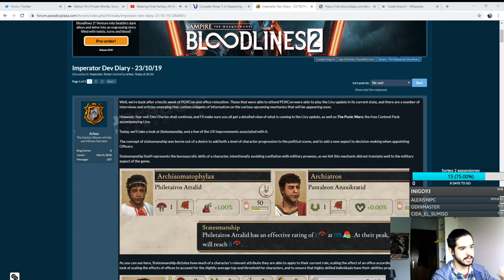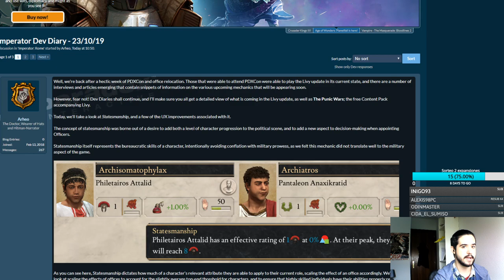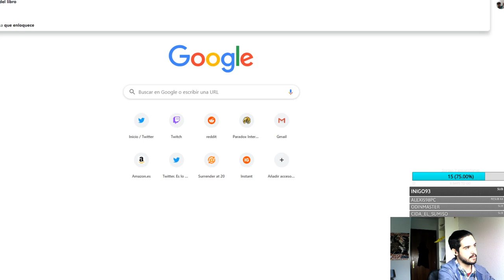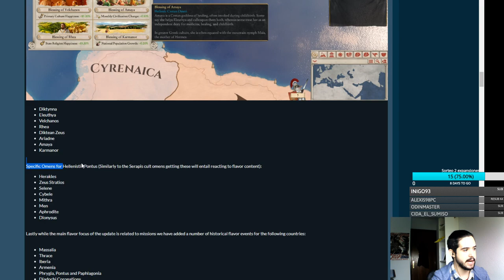NUEVAS PROVINCIAS Y PAÍSES - Imperator Rome 1.3 en español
Crusader Kings II: 2012
Europa Universalis IV: 2013
Stellaris: 2016
Hearts of Iron IV: 2016
Imperator Rome: 2019

Imperator Rome 1.3 en español